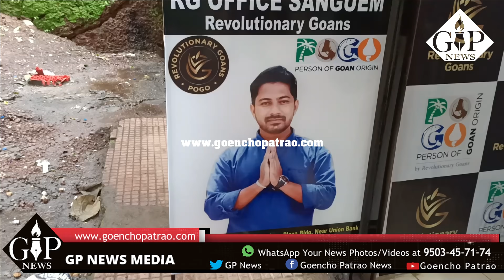WATCH | Newly Opening RG Office Vandalised in Sanguem. Complaint Filed.